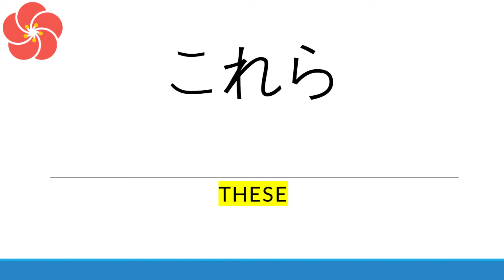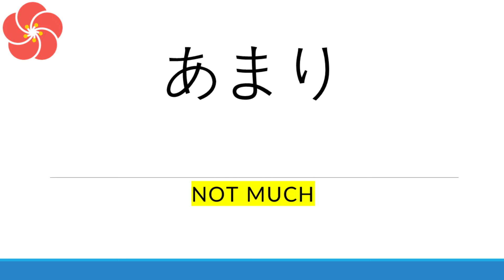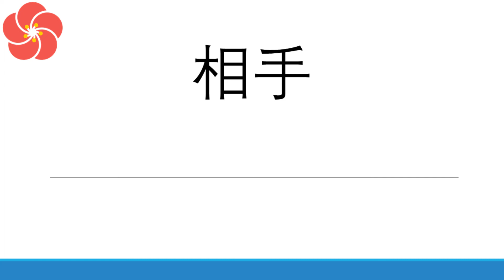Learn Japanese CORE 1000 Vocabulary | JLPT Vocabulary for Beginners in 2022 (Part 23)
►Learn the CORE 1000 Japanese vocabulary essential for comprehension and conversation straight from the JLPT N5 lists. Each video will contain 20 new Japanese words including hiragana, katakana, and kanji. Test yourself and see if you can read and understand the meaning before it gets revealed.

►Easy2LearnJapanese presents a simple, effective approach at learning Japanese for beginners. Start your Japanese journey the right way and learn now using our quick and easy methods. Starting from an absolute beginner, watch as your Japanese grows rapidly to an intermediate level. Make the first step now!